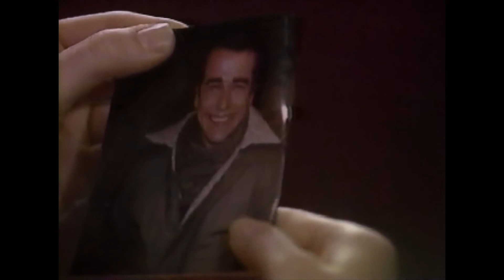Monday 3/2/1987 DNA Edit